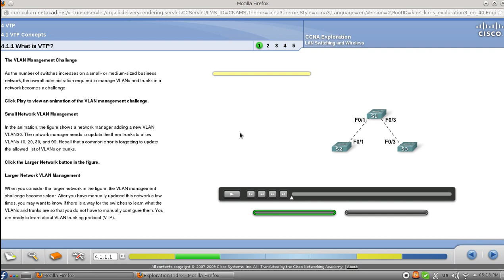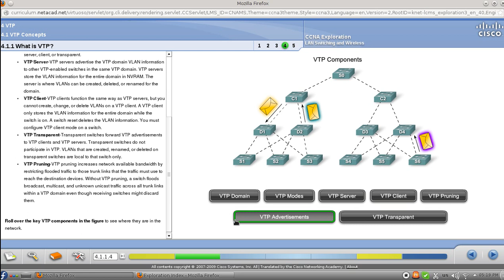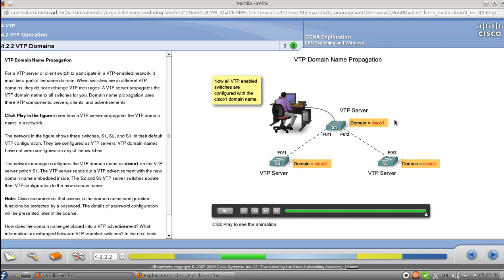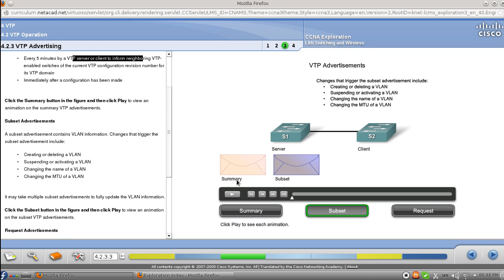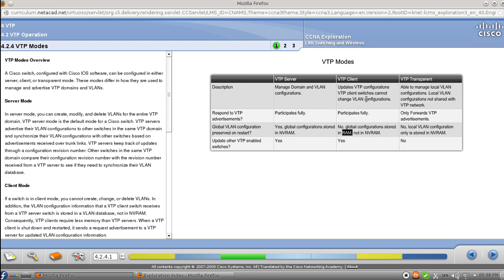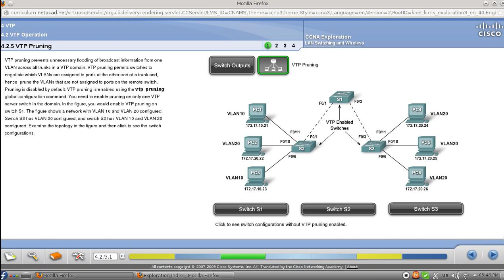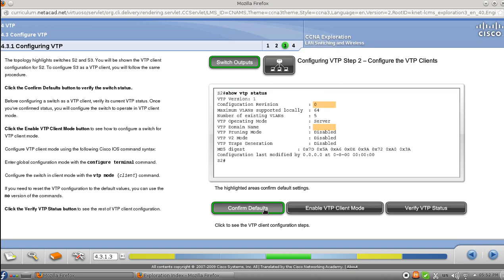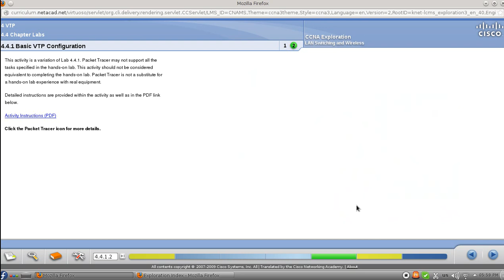cisco switch configuration VLAN Trunk Protocol (VTP)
VLAN Trunk Protocol (VTP) reduces administration in a switched network. When you configure a new VLAN on one VTP server, the VLAN is distributed through all switches in the domain. This reduces the need to configure the same VLAN everywhere. VTP is a Cisco-proprietary protocol that is available on most of the Cisco Catalyst series products.

VTP is used to exchange VLAN information across trunk links, reducing VLAN administration and configuration errors. VTP allows you to create a VLAN once within a VTP domain and have that VLAN propagated to all other switches in the VTP domain. VTP pruning limits the unnecessary propagation of VLAN traffic across a LAN by determining which trunk ports forward which VLAN traffic. You learn to configure, verify, and troubleshoot VTP implementations.

VTP Components

There are number of key components that you need to be familiar with when learning about VTP. Here is a brief description of the components, which will be further explained as you go through the chapter.

VTP Domain-Consists of one or more interconnected switches. All switches in a domain share VLAN configuration details using VTP advertisements. A router or Layer 3 switch defines the boundary of each domain.
VTP Advertisements-VTP uses a hierarchy of advertisements to distribute and synchronize VLAN configurations across the network.
VTP Modes- A switch can be configured in one of three modes: server, client, or transparent.
VTP Server-VTP servers advertise the VTP domain VLAN information to other VTP-enabled switches in the same VTP domain. VTP servers store the VLAN information for the entire domain in NVRAM. The server is where VLANs can be created, deleted, or renamed for the domain.
VTP Client-VTP clients function the same way as VTP servers, but you cannot create, change, or delete VLANs on a VTP client. A VTP client only stores the VLAN information for the entire domain while the switch is on. A switch reset deletes the VLAN information. You must configure VTP client mode on a switch.
VTP Transparent-Transparent switches forward VTP advertisements to VTP clients and VTP servers. Transparent switches do not participate in VTP. VLANs that are created, renamed, or deleted on transparent switches are local to that switch only.
VTP Pruning-VTP pruning increases network available bandwidth by restricting flooded traffic to those trunk links that the traffic must use to reach the destination devices. Without VTP pruning, a switch floods broadcast, multicast, and unknown unicast traffic across all trunk links within a VTP domain even though receiving switches might discard them.